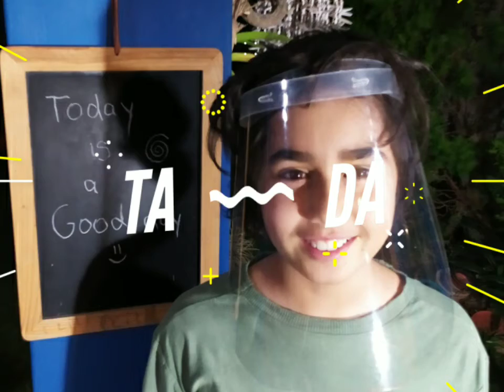20 May 2020